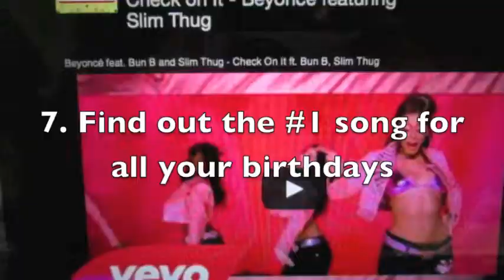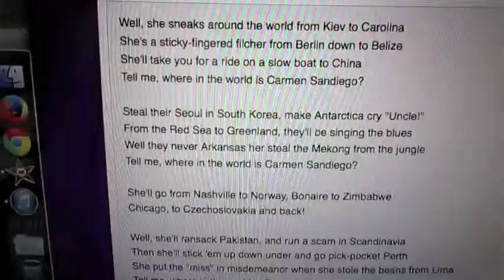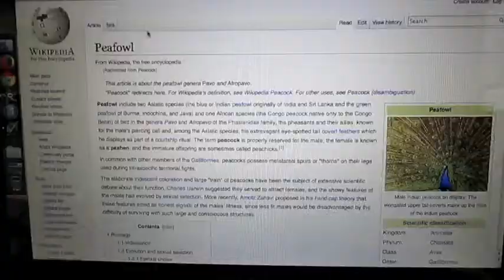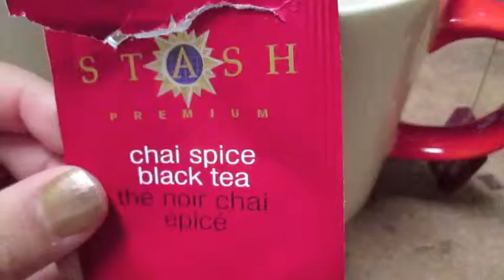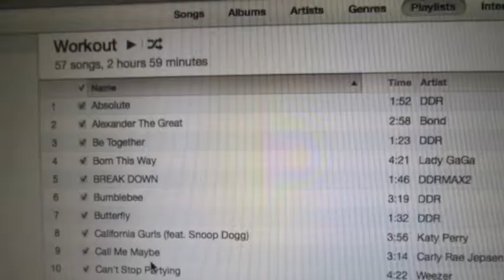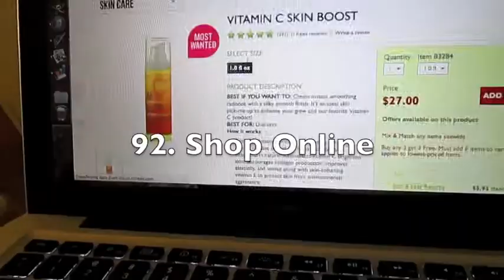99 Things to Do in Winter (Instead of Being Bored) : Becoming 30 Week 7